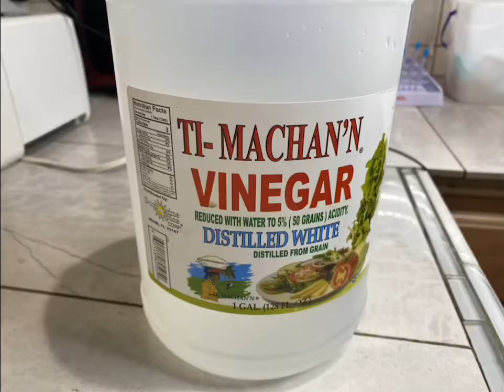Kijan poum netwaye bròs makiyaj mwen yo byn fasil( easy way to clean my makeup brushes)